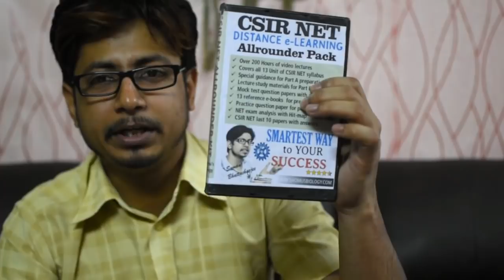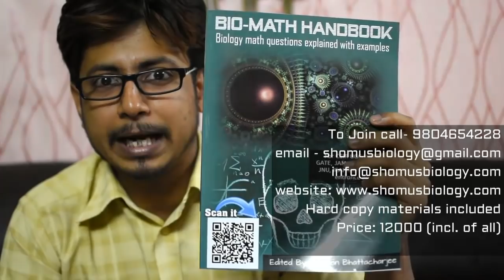Features Of Shomu's Biology CSIR NET coaching | CSIR NET life science preparation in 6 months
Features Of Shomu's Biology CSIR NET coaching | CSIR NET life science preparation in 6 months - This video explains why you should join Shomu's Biology CSIR NET coaching for the preparation of upcoming CSIR NET exam in life sciences. Shomu's Biology offers CSIR NET coaching classes for Life science students. We offer the following services-
1. CSIR NET online coaching in life sciences
2. CSIR NET coaching in kolkata (Classroom coaching)
3. CSIR NET study materials including recorded video lectures and lecture note book for the preparation of CSIR UGC NET exam.
4. CSIR NET preparation mock test services